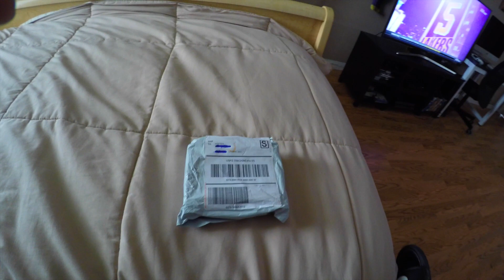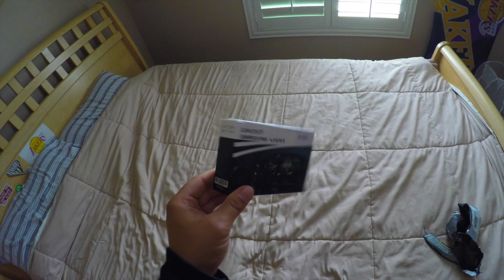BMW LED Projector Door Lights | Unboxing and Installation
How to install Bmw 3d shadow LED projector door lights. I purchased these off of eBay but they also have them on amazon.It really gives your BMW a nice look to it. Hope you guys enjoy.